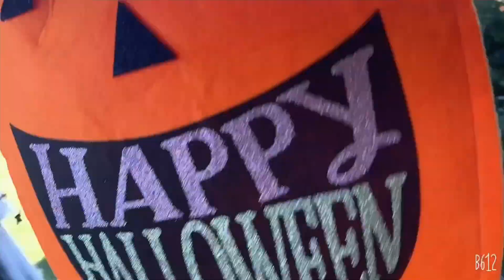Our Halloween decor 2021👻👻👻🎃🎃🎃with our makulit🤗☺️